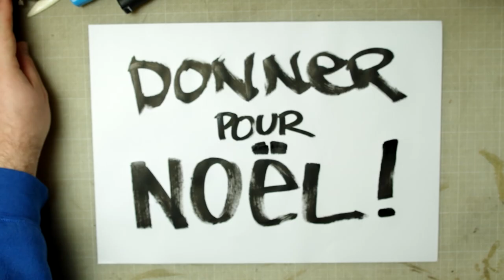BarbuNawak - Donner Pour Noël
Oui je sais Noêl est passé, mais il est jamais trop tard pour donner un peu de temps ou de pognon aux gens que vous aimez bien...
- Next Impact 40€ par an pour devenir premium et les aider à continuer à nous filer des articles coolos
- Tested, compte premium à 40$ avec du contenu exclusif et pleins de trucs cool